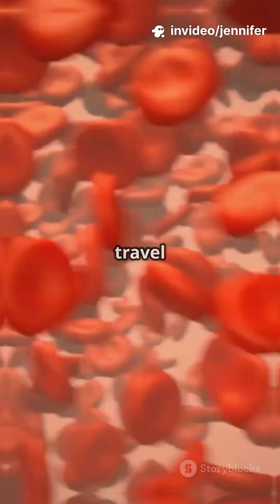🧠 New Parkinson’s Discovery: Gut Health Could Be the Real Root Cause! 🧬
Are we looking in the wrong place for Parkinson’s disease? A shocking 2025 study reveals Parkinson’s may actually start in the gut, not the brain. This breakthrough supports the gut-brain axis theory, linking digestive health to neurological disorders. We explore how misfolded alpha-synuclein proteins, the vagus nerve, and inflammation could be early triggers — and what this means for Parkinson’s prevention and early symptoms.

Follow me @HauteMomCEO for the latest trending health news!